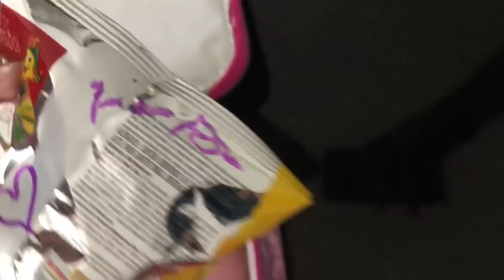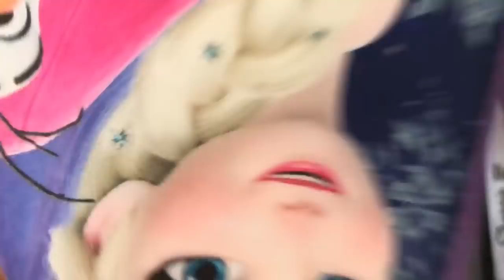EU NÃO GOSTO MAIS DO MEU FILHO - DIÁRIO ESCOLAR #64